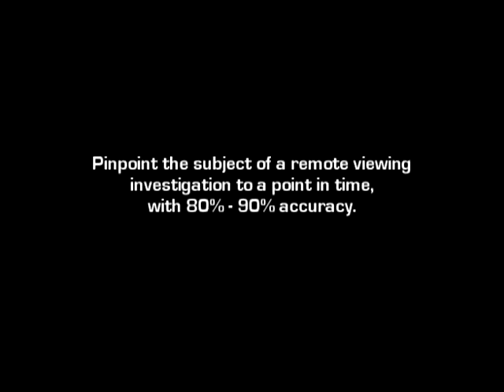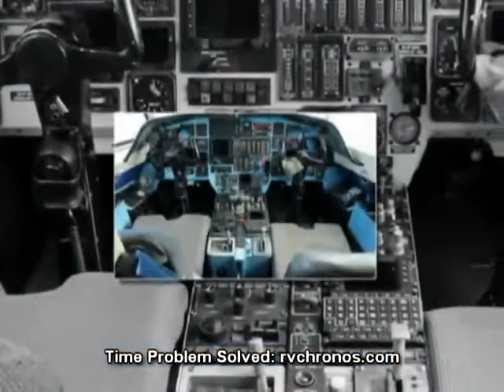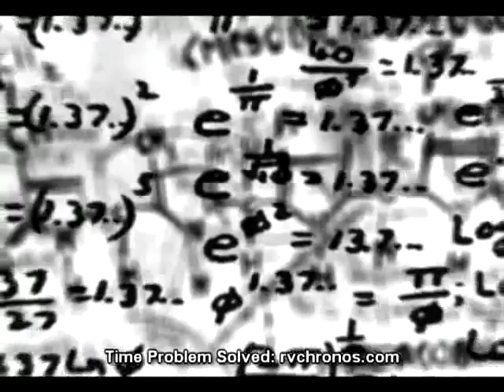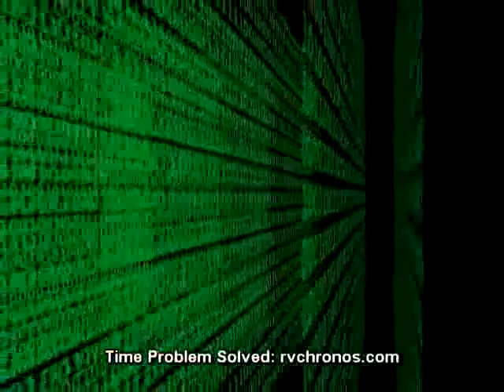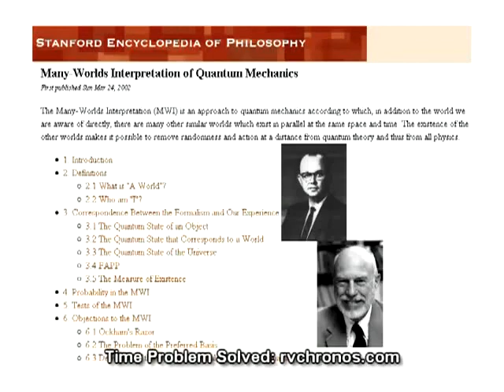Remote viewing (future prediction)